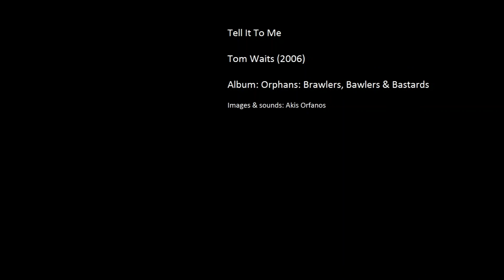Louise #(Tell it to me)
Tom Waits (2006)
Album: "Orphans: Brawlers, Bawlers & Bastards"